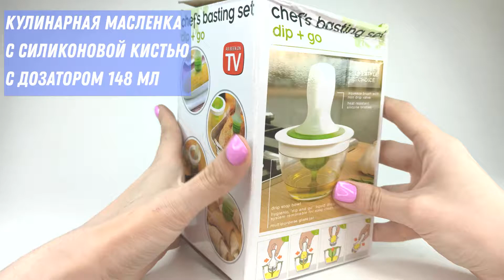Кулинарная Масленка с силиконовой Кистью с Дозатором 148 мл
Замечательное и удобное приспособление для смазывания маслом, уксусом или соусом сковородок, противней, выпечки или запекаемого мяса и птицы, состоящее из силиконовой кулинарной кисти с дозатором, которая вставляется в стеклянную емкость.
Силиконовый дозатор кулинарной кисти работает по принципу пипетки.Наполнив его жидкостью для смазывания из стеклянной емкости набора, вы сможете аккуратно обмазать ей приготовляемый продукт или посуду для него.
Емкость имеет пластиковую крышку с воронкообразным углублением, в которое вставляется кисть.Таким образом, пока кисть не используется, жидкость не высохнет или не выветрится, и ее можно хранить в холодильнике.
Кисть изготовлена из термостойкого силикона, поэтому вы можете обмазывать ей даже блюдо только что вынутое из духовки.
Емкость из ударопрочного стекла способна выдержать падение на пол с высоты полтора метра.Все предметы набора можно мыть в посудомоечной машине.